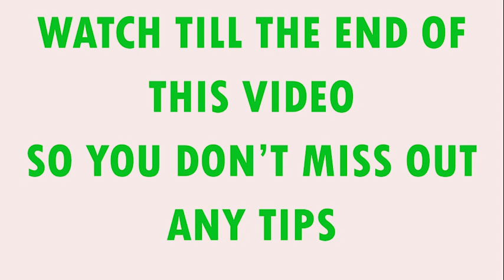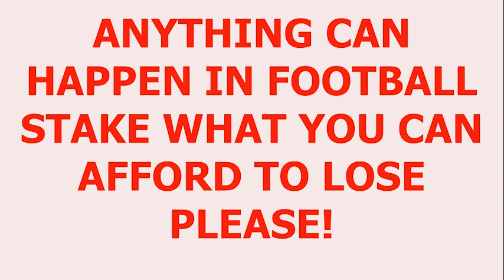Football Betting Tips Today 31/03/2023 l Best Prediction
FOOTBALL PREDICTIONS TODAY FREE 31 March 2023.
prediction match
Predictions football today 31 March 2023
South​ AmericaPrediction
BrazilSerie​ APredictionPrediction
FREE BETTING TIPS: 5//203 |DOUBLE CHANCE| UNDER & OVER |TODAY'S FOOTBALL BETTING PREDICTIONS,BETSLIP  ~ TODAY FREE BETTING TIPS // FOOTBALL PREDICTIONS,How to ALWAYS win with Football Betting !, 5 MATCHES BETTING TIPS WITH 1 BIG ODDS 100% FREE FOOTBALL PREDICTIONS,
Today's Football Predictions 5th January  2023 Best Betting Tips For Today Over 90% wining Rate, FOOTBALL PREDICTIONS TODAY|BETTING TIPS|HOW TO WIN BET|BETTING STRATEGY|SOCCER PREDICTIONS|BETTING.How to win bet everyday|Betting Strategy .